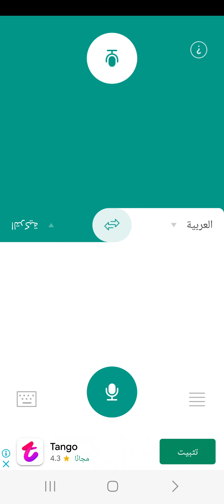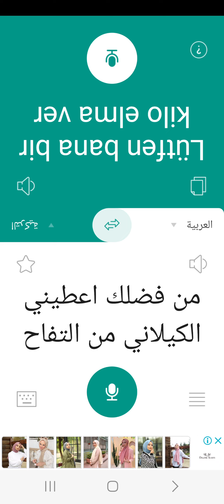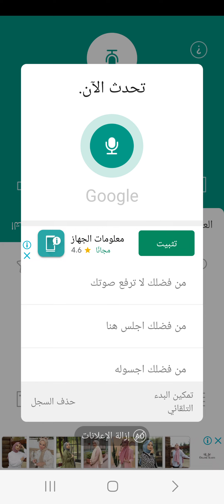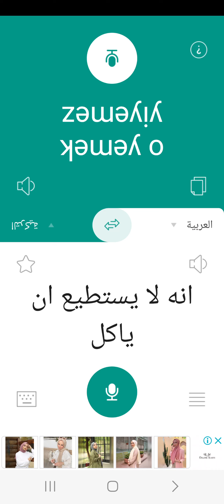تعليم الغة التركة بفصاحة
wordle türkçe
كلنا موتى - مسلسل
icardi
arda güler
Devlet Su İşleri 1273 personel alımı DSİ
Yarın okullar tatil mi YARIN OKULLAR
 Icardi more_vert
 Ece Erken more_vert
 Şinasi Yüzbaşıoğlu more_vert
 Mertens more_vert
 Joao Pedro more_vert
 Dolar/TL more_vert
 Bayram tatili kaç gün more_vert
 ÖBA more_vert
 Bergen more_vert
 Kedi more_vert@abdulgaffar93 @ابوفطومه
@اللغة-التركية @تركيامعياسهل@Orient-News